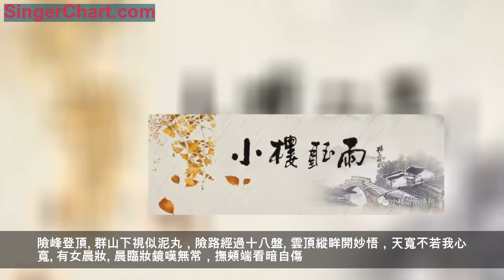何其三｜世間縱有通天路，只借深林一角棲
作者簡介
何其三，女，安徽宿松人。閒暇之餘寫點詩詞聊以自遣。
見蘿蔔青纓垂垂戲作
雪膚柔滑似冰綃，一角偏安兀自嬌。
閒置庖廚才幾日，垂垂綠髮已齊腰。
險峰登頂
群山下視似泥丸，險路經過十八盤。
雲頂縱眸開妙悟，天寬不若我心寬。
有女晨妝
晨臨妝鏡嘆無常，撫頰端看暗自傷。
歲月已施調色手，偷將紅白換成黃。
路見古梅
萬朵瓊花白到梢，古梅堪作忘年交。
貼心頻送清香味，讓我塵煩一一拋。
見菊忍而未折有作
嬌瓣瑩瑩初著霜，幽姿別樣動心腸。
何須擷采清氛朵？人過花叢自帶香。
山行有感
老樹參天藤蔓遮，人隨曲逕入幽遐。
林深泥土涵清氣，最合移回種菊花。
深秋尋花
幽徑幾回頻去來，忍看黃葉點蒼苔。
秋風未及春風巧，著意憐花花不開。
月 夜
痴念如魚欲脫鉤，哪堪明月正當樓。
相思莫問為何色，昨日才沾便白頭。
偶遇故人
故人與我擦肩過，酸味叢生苦味多。
暗地回頭還一望，眸中仍濺舊時波。
西 風
穿枝飛葉挾寒流，未啟歸心先啟愁。
懶問桃花春上事，蒹葭白後白人頭。
游 山
遊興還濃日已西，秋光山色令人迷。
世間縱有通天路，只借深林一角棲。
送 別
愁與輕寒兩不禁，花稀草亂履痕深。
人前還欲強歡笑，惜達唇邊未達心。
淚
未平河道未平溝，心底縱橫眼底流。
此水多含悲苦味，不澆花草只澆愁。
愁
提起沉沉放下輕，沁涼薄脆似冰晶。
設如此物落於地，應作叮叮碎玉聲。
雪中下鄉見枇杷花開
碎玉綿枝數百枚，讓人三步一頭回。
香幽嫩似初生水，清逼溪頭早放梅。
荷塘照影
荷送馨香散郁煩，也搖貓步效名媛。
碧波對影成雙笑，令我歡欣加一番。

作者 | 何其三 圖片 | 源於網絡
編輯 | 章雪芳 審核 | 小樓聽雨